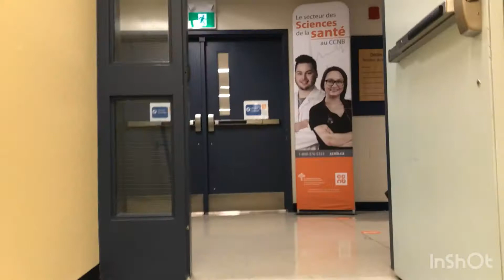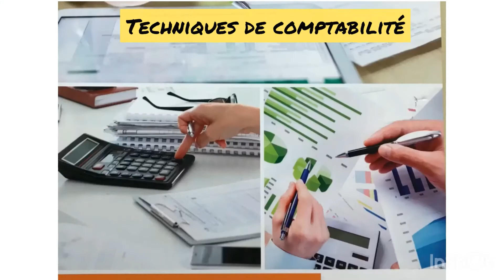Visite du Campus de Campbellton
Tu t'intéresses à l'un des programmes offerts au CCNB - Campus de Campbellton? Voici une petite tournée virtuelle. Bonne visite!